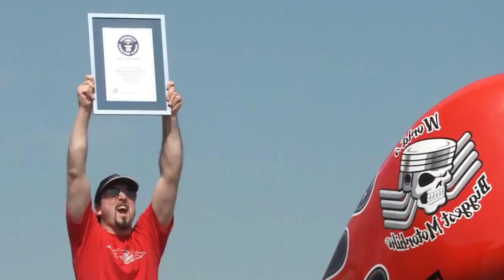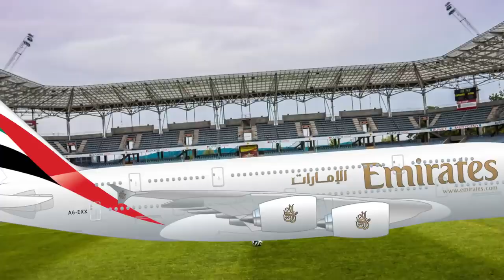10 САМЫХ БОЛЬШИХ ВИДОВ ТРАНСПОРТА В МИРЕ ✅ HD